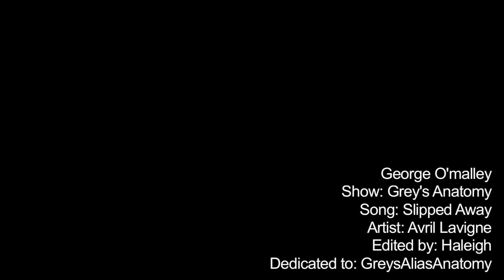Grey's Cast: George O'malley...Slipped away [For alicia...GreysAliasAnatomy]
holy crap!! SO... here it is... my first video in over three months! I can't believe it has been so long!

This is a video about George's death and the toll it took on the rest of the characters in Grey's.. I seriously almost broke into tears a million times doing this vid :( BUT I love the way it came out and I hope you do too!

This is for Alicia (GreysAliasAnatomy)... happy SUPER LATE BIRTHDAY GIRLY!! I'm so so so so sorry I was super duper late :( but I hope you love it! You are an amazing youtube friend and I love that I have you on here!! I don't know what I would do without you =D hehe... and if you haven't already you should TOTALLY go check out her vids right NOW!!!  =D

love ya girly!